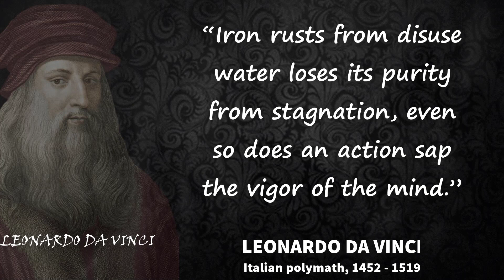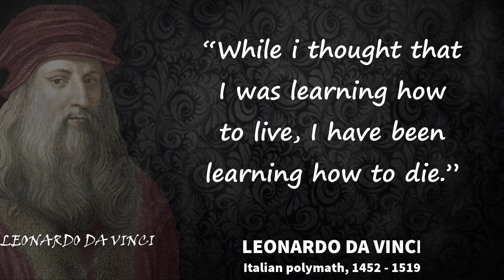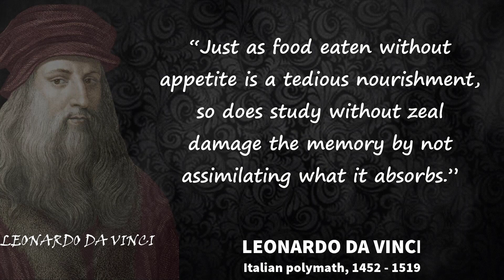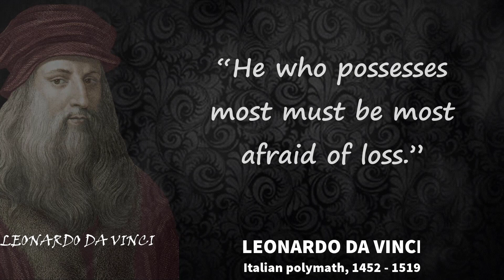Leonardo da Vinci's life lessons || quotes and sayings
quotes of wisdom and strength
wisdom quotes
quotes of wisdom and success
motivational quotes / motivational status video.